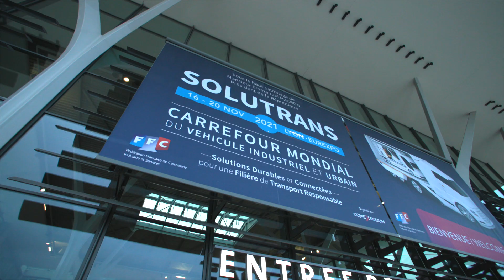MAN TGE Individual Lion S - SOLUTRANS 2021 | MAN Truck & Bus France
SOLUTRANS 2021 : première mondiale du nouveau MAN TGE Individual Lion S

Le MAN TGE Individual Lion S rejoint donc son grand frère, le MAN TGX Individual Lion S, dans cette série spéciale très haut de gamme.

Saviez-Vous qu’elle s’inspire du confort et du design de la gamme Audi RS ? Une Audi RS4 est d’ailleurs présentée sur notre stand.

Voici un petit aperçu de notre série spéciale, Individual Lion S, présentée sur notre stand.

La marque MAN est synonyme, dans le monde entier, d’efficacité, d’innovation et de proximité à l’égard de sa clientèle. Ainsi, la confiance de nos clients, basée sur la fiabilité des produits MAN, s’avère être la clé de notre succès. Tel que le prouve notre expérience de plus de 100 ans dans le domaine des camions et des bus : L’efficacité est, pour nous, bien plus qu’une marque de fabrique.
MAN offre ainsi une multitude de solutions afin de répondre aux exigences de sa clientèle. Découvrez, avec nos séries de camions destinés au transport long-courrier, de distribution ou sur les chantiers, des véhicules qui sauront non seulement vous convaincre par leur degré élevé de qualité, mais également par leur fiabilité quelle que soit la situation.